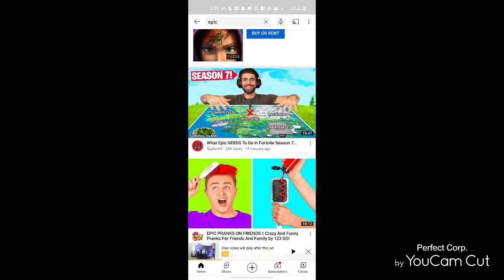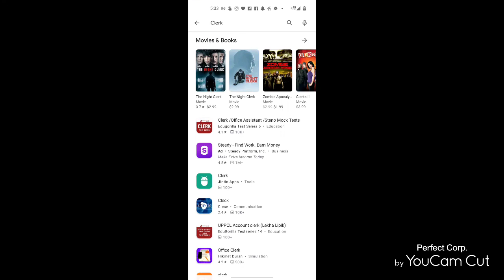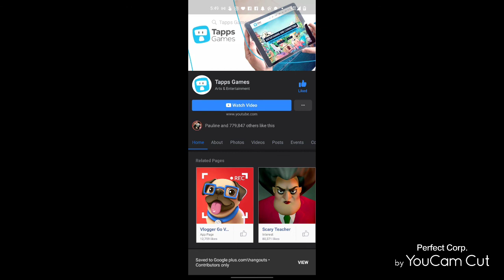I seen some kids tugowar w/aputbullpuppy leashed!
PUPPYS,KITTENS